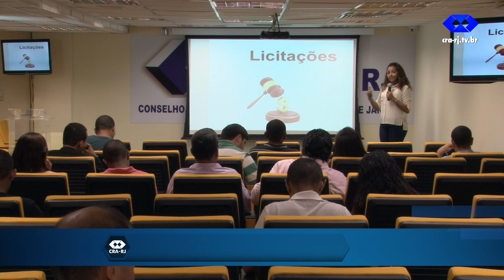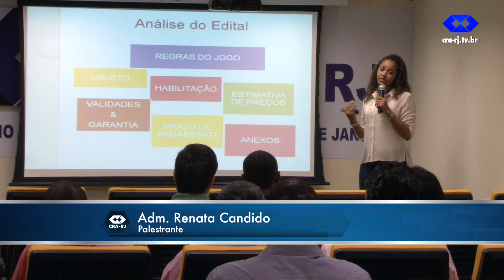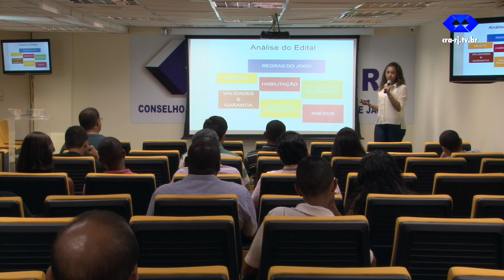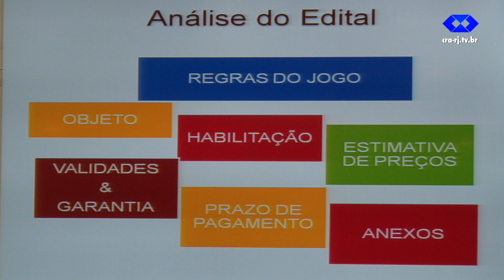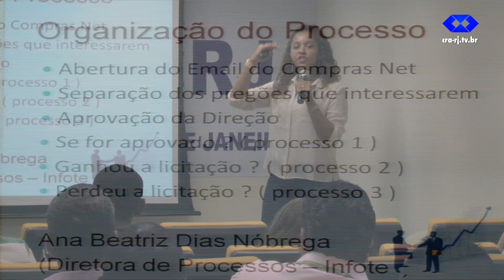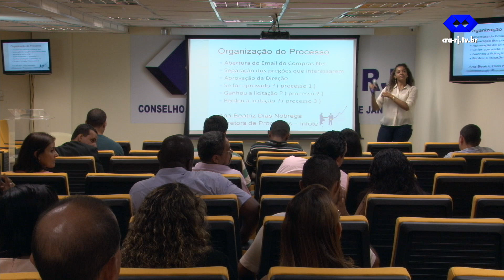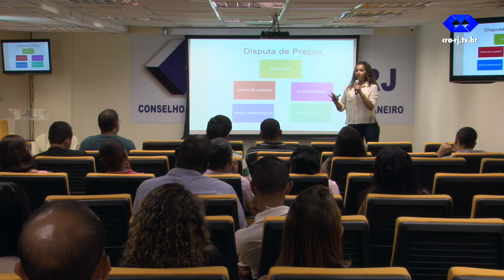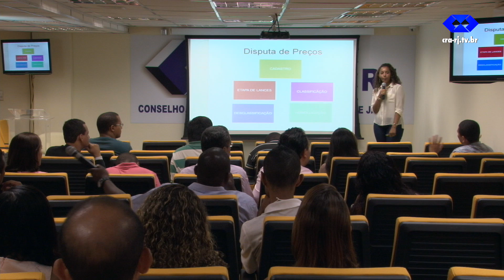Adm. Renata Candido - "Licitações: Como Participar? Por que Participar?" - 28/01/2015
O Conselho Regional de Administração do Rio de Janeiro promoveu o evento "Licitações: Como Participar? Por que Participar?", na sede do CRA-RJ.